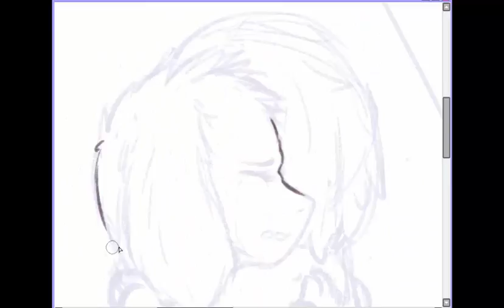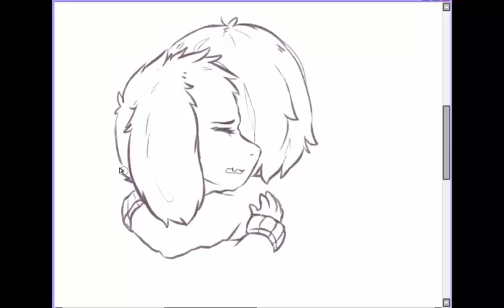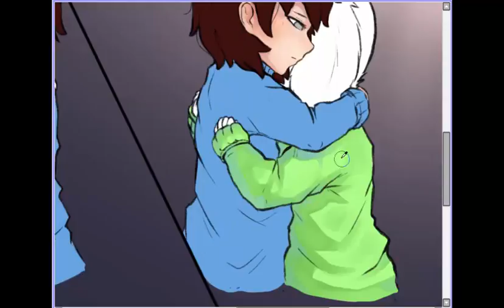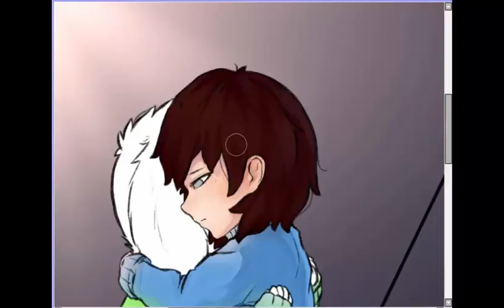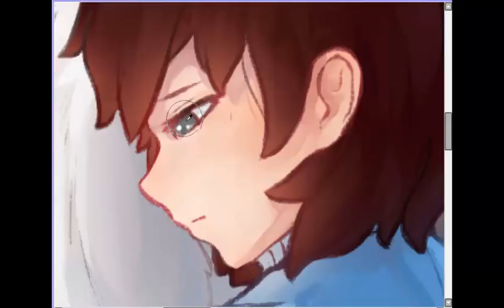SpeedPaint "Save Him"/Undertale,Frisk,Аsriel/ By Babayka Lesnaya ( ´ ▽ ` )ﾉ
Program:Paint Tool SAI
Time:About 3.5 hours
When I play this game on a pacifist, I really crying.